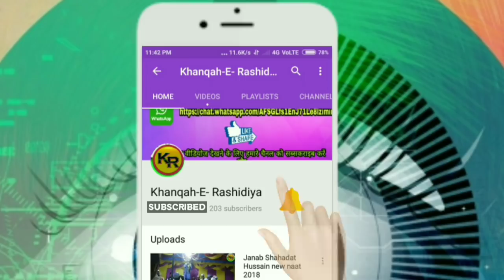मुस्तफा से आला हजरत को कितनी मुहब्बत थी❓Ashique Hussain Chishti new taqreer 2018✔new taqreer 2018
🌷 Sarkar E Madina Conference Plusbari 🌷

सरकार ए मदीना कांफ्रेंस पलसबाड़ी से Hazrat Allama o Maulana Syed Ashique Hussain Chishti sahab का एक खूबसूरत बयान समाअत फरमायें जिसका उनवान है मुस्तफा की अजमत और आला हजरत की मुहब्बत!

हमें कॉल भी कर सकते हैं👉👇👇👇
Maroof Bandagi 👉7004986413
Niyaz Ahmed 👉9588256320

Co-Director:-Niyaz Ahmed